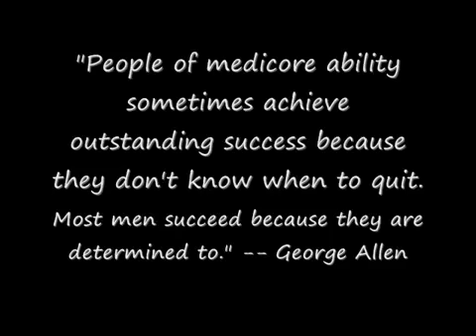It's time to get motivated!